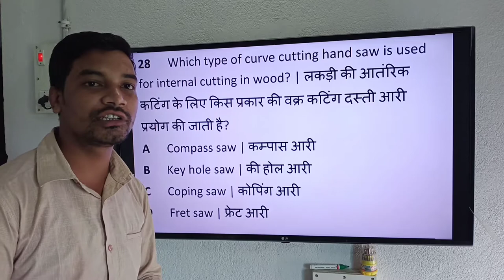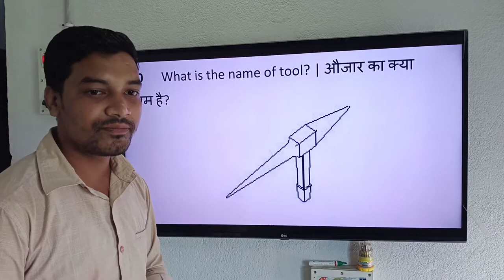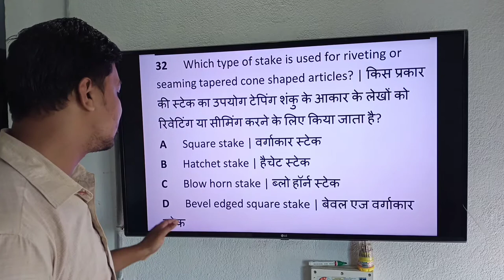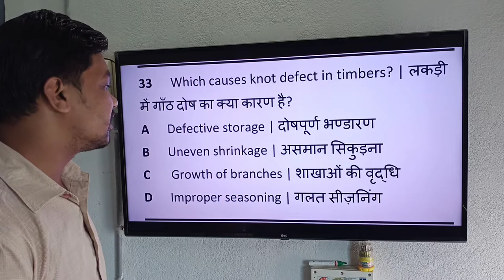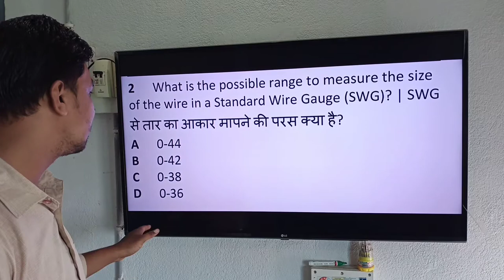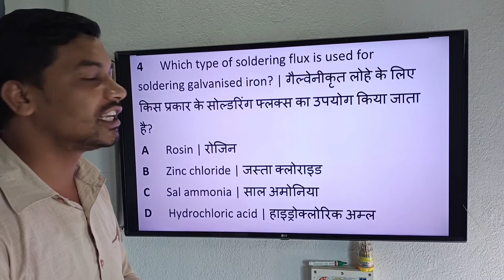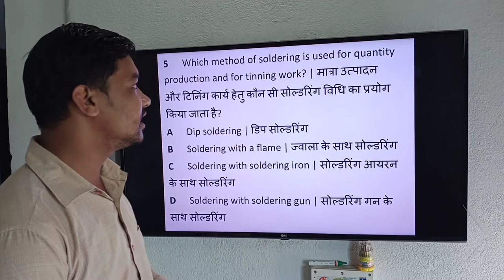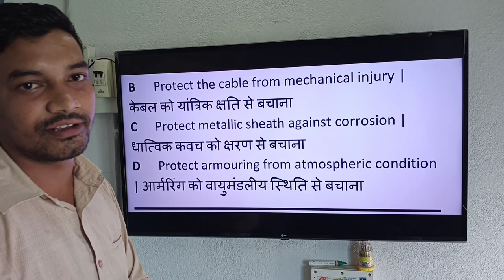Examination Practice Questions for Electrician